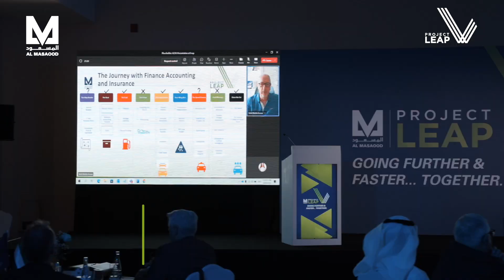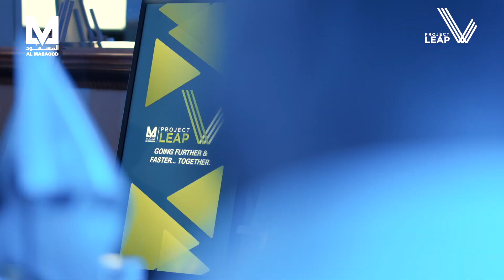Going Further & Faster…Together – Project Leap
Al Masaood recently held their first Corporate Support Services retreat titled “Project Leap,” under the theme “Going Further & Faster…Together”. Held at Shangri-La in Abu Dhabi, business leaders and teams from across the Group came together to draw a road map to elevate the Corporate Services quality and delivery.

Together as a team, they listened to various points of views from teams across the Group's divisions and discussed how Corporate Services can support the business units in successfully implementing their respective strategies.

Furthermore, Al Masaood held fruitful discussions on the areas of their Corporate Services that need to be addressed and elevated to best serve the company and its objectives.